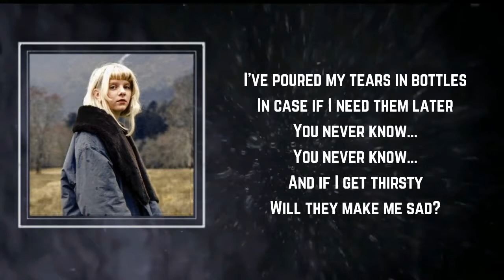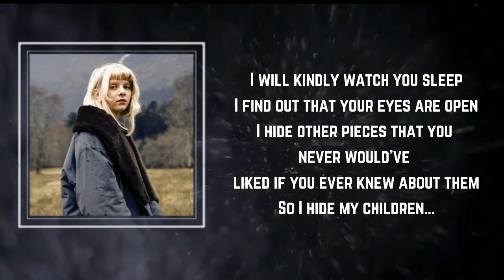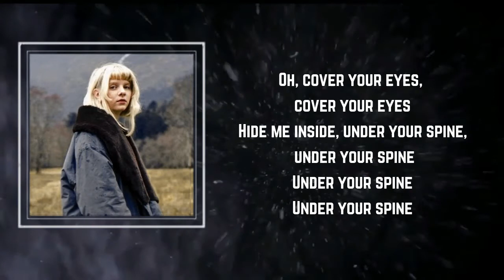AURORA - In Bottles (Lyrics) 🎵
Songs : In Bottles by AURORA
Album

In Bottles Lyrics:

 I put my tears in bottles
In case if I need them later
You never know, you never know
And if I get thirsty
Will they make me sad forever?
Forever?

[Chorus]
Oh, cover your eyes
Cover your eyes
Hide me inside, under your spine
Under your spine

[Post-Chorus]
Oh, oh-oh
Oh, oh-oh
Oh, oh-oh
Oh

[Verse 2]
I will kindly watch you sleep
I find out that your eyes are open
I hide other pieces that you never would have liked
If you knew about them
So I hide my children
[Chorus]
Cover your eyes
Under your spine

[Post-Chorus]
Oh, oh-oh
Oh, oh-oh
Under your spine
Oh, oh-oh
Oh, oh-oh
Under your spine

[Bridge]
Mmm, ah
Mmm, ooh
(I watch you sleep with open)
(I watch you sleep with open eyes)
Oh

[Chorus]
Cover your eyes
Under your spine
[Post-Chorus]
Oh, oh-oh
Oh, oh-oh
Under your spine
Oh, oh-oh
Oh, oh-oh
(Under your spine)

[Outro]
Down your spine, down your spine
Oh, oh-oh
Under your spine